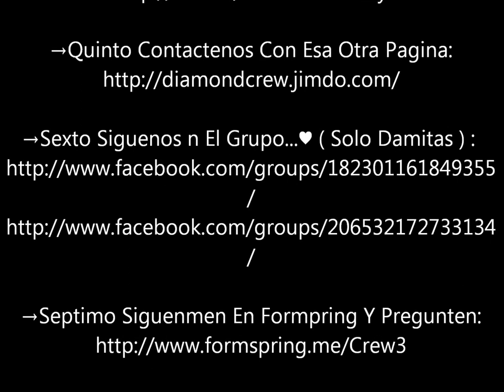♛ Diamond'sCrew (Diamond's Family) En General♛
→ Noveno Agreguen En Skipe:
diamond.screw